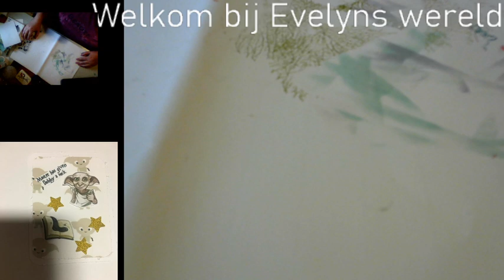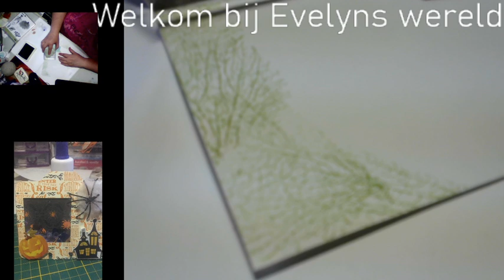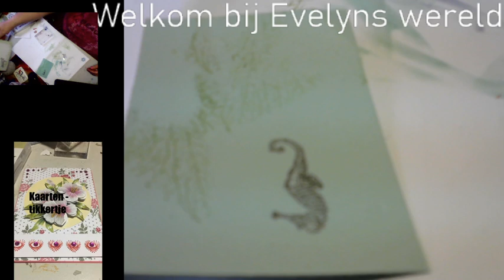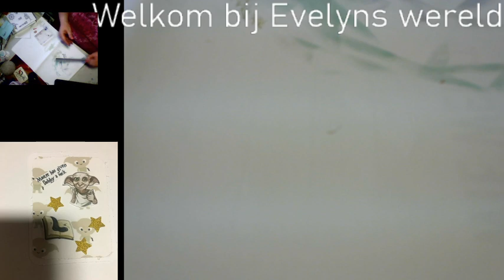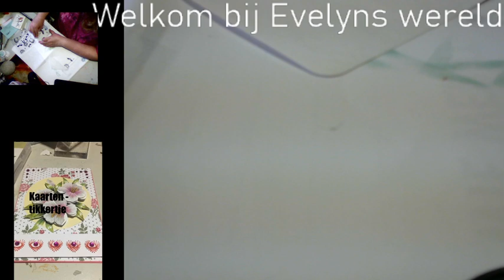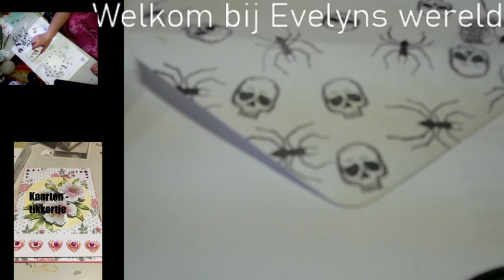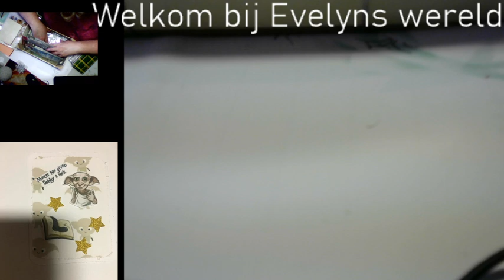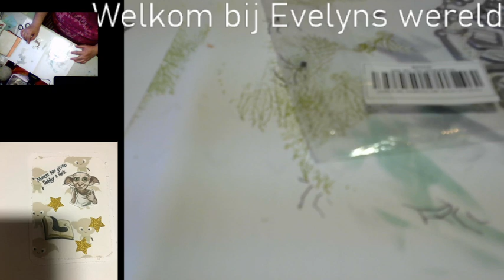einfach nur was kreativ sein